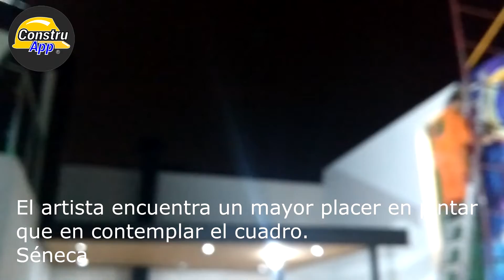Pintura de Mural Elefante de Paz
En este video los amigos de Estudio División del Norte nos comparten como realizan esta bella obra en el patio de una construcción, el cual se convierte en un elemento muy importante de la edificación con mucho significado.

En ConstruApp, encuentra y contacta Directamente Proveedores de Productos y Servicios de la construcción de todo México

Descarga Gratis "ConstruApp"
puedes hacerlo desde el siguiente enlace: